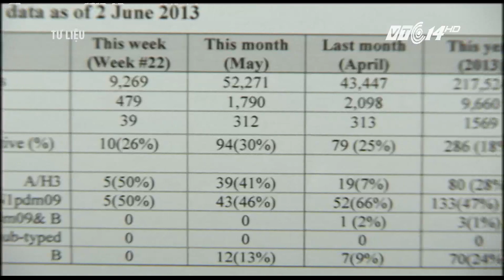(VTC14)_TP HCM có bệnh nhân nhiễm H1N1 đầu tiên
(VTC14) - Dịch cúm A/H1N1 đang có dấu hiệu lắng xuống ở miền Bắc thì TP HCM vừa ghi nhận ca đầu tiên.